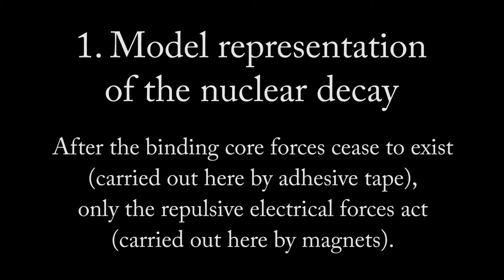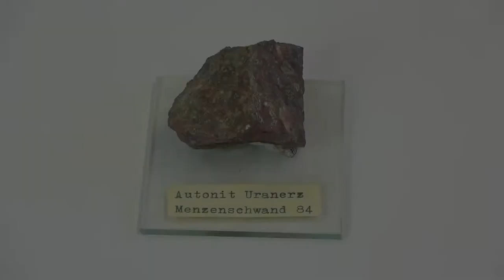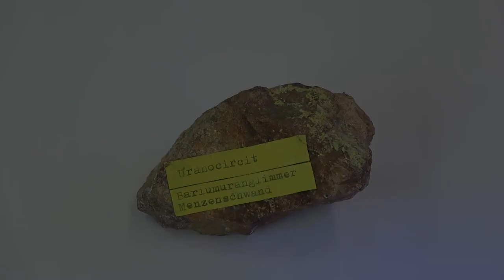Experiments on the topic of 'radioactivity' Part 1